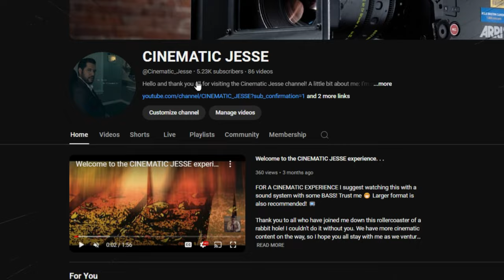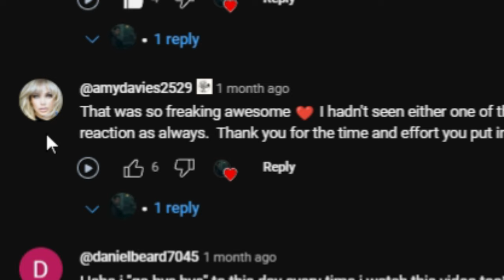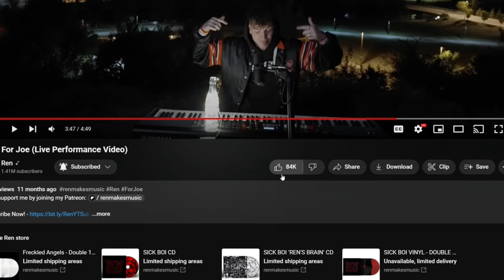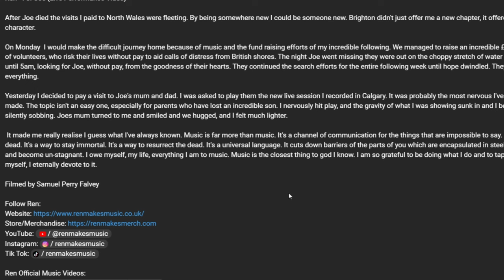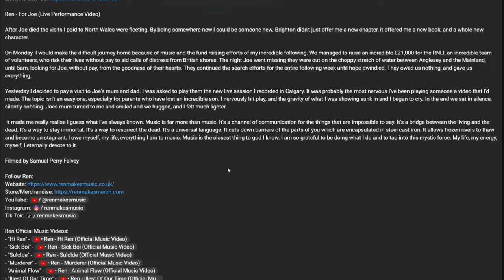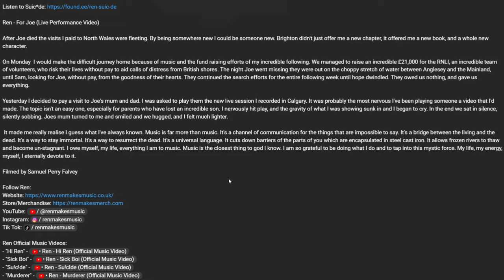This was a rollercoaster of emotions but in the best way possible. REN | For Joe (REACTION)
It feels GOOD to be back amongst you Beautiful People!

I can honestly say this is one of my top videos from REN. I can't thank you Renegades enough for the recommendation. I look forward to more reactions coming up!

CINEMATIC JESSE

FOR A CINEMATIC EXPERIENCE I suggest watching this with a sound system with some BASS! Trust me ; ) Larger format is also recommended! 📺

video by: CINEMATIC JESSE

CINEMATIC MEMBERS

Official Music Video REN - For Joe Please go show support to REN/his team and tell him CINEMATIC JESSE sent you. ; )